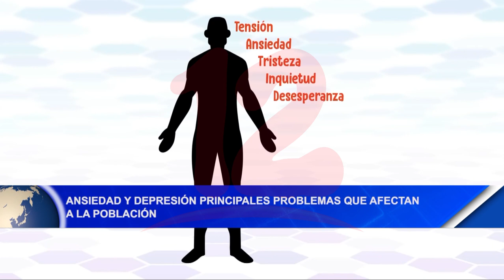Noticias12Nicaragua Ansiedad y depresión principales problemas que afectan a la población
El psicólogo Giovanny Urbina dio a conocer que muchas personas, están siendo afectadas por problemas de Ansiedad y depresión